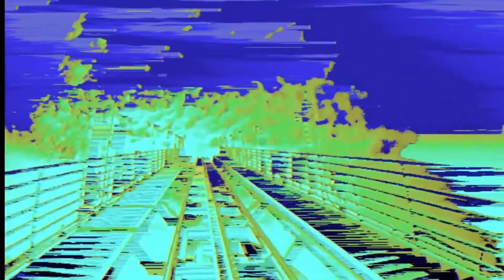PWEI Is A Four Letter Word | Pop Will Eat Itself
This Is The Day...This Is The Hour...This Is This!